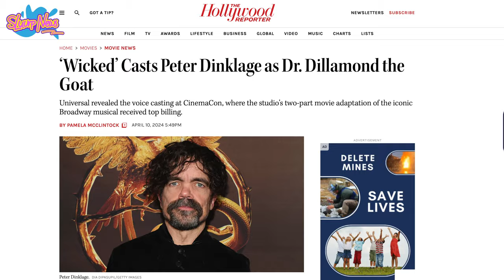Wicked (2024) | Five Minute Preview | CinemaCon Exclusive Footage Breakdown & Description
Wicked (2024) | Five Minute Preview | CinemaCon Exclusive Footage

Get a behind-the-scenes look at Oz in 'Wicked' Part One straight from CinemaCon! Dive into the world of Oz as Ariana Grande and Cynthia Erivo bring Glinda and Elphaba to life, and Michelle Yeoh steps into the shoes of Madame Morrible. We've got the scoop on glowing roses, catchy tunes, and a sneak peek that's got everyone talking. With a touch of magic and a dash of drama, 'Wicked' is gearing up to be a must-watch this

Dive into the enchantment of 'Wicked Part 1,' unveiled at CinemaCon, with Ariana Grande and Cynthia Erivo leading the cast in this spellbinding adaptation by Universal Pictures. Experience the magic as Ariana Grande embodies Glinda, bringing her vocal prowess to the iconic 'Defying Gravity,' while Cynthia Erivo steps into the green skin of Elphaba, offering a performance that's sure to captivate.

Jeff Goldblum, the charismatic Wizard of Oz, joins the stellar ensemble alongside Michelle Yeoh as Madame Morrible, Ethan Slater, Bowen Yang, Jonathan Bailey, Marissa Bode, Bronwyn James, and Keala Settle, bringing Gregory Maguire's beloved characters to life. Directed by Jon M. Chu, 'Wicked Part 1' promises to be a visual spectacle, set against the backdrop of the vibrant Emerald City.

Get a sneak peek at the 'Wicked Trailer,' showcasing the magical journey from Shiz University to the grandeur of Oz. The trailer, packed with hints of the full movie's allure, teases the transformative journey of Elphaba and Glinda, their friendship, rivalry, and the events that lead them to become the witches we know.

Leaked glimpses and official 'Wicked Leaked' content have only fueled the excitement, offering hints of a production that's rich in detail, from the costumes to the settings.

As 'Wicked Part One' prepares to dazzle audiences with its elaborate storytelling and musical brilliance, the question remains: How will this new rendition redefine our understanding of 'The Wizard of Oz'? With every leaked trailer and preview, 'Wicked' promises to be a cinematic journey that defies expectations.

CAST 👥
Cynthia Erivo as Elphaba Thropp
Ariana Grande as Galinda Upland
Jonathan Bailey as Fiyero Tigelaar
Jeff Goldblum as the Wonderful Wizard of Oz
Ethan Slater as Boq
Michelle Yeoh as Madame Morrible
Marissa Bode as Nessarose Thropp
Bowen Yang as Pfannee
Bronwyn James as ShenShen
Keala Settle as Miss Coddle
Aaron Teoh as Averic
Colin Michael Carmichael as Professor Nikidik
Adam James as Galinda's father